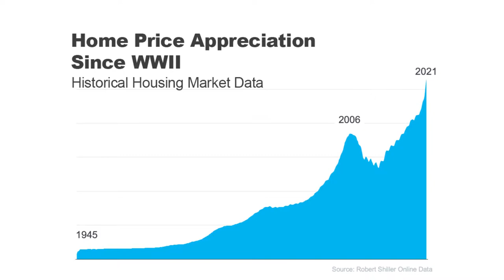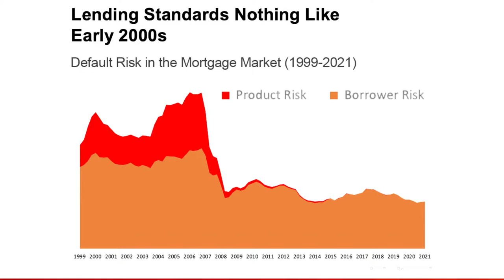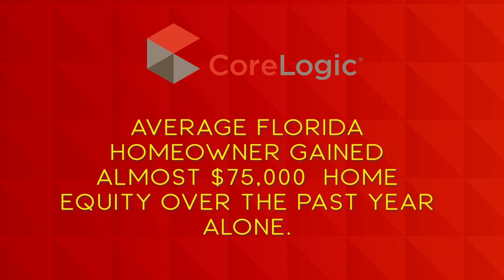Why This Isn't a House Bubble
Because prices have gone up so quickly over the past few years, many buyers are right to question if this is a housing bubble. But in South Florida specifically we have a very different market than a lot of places in the country. In this video, Andy Mandel will explain why this isn't a housing bubble.